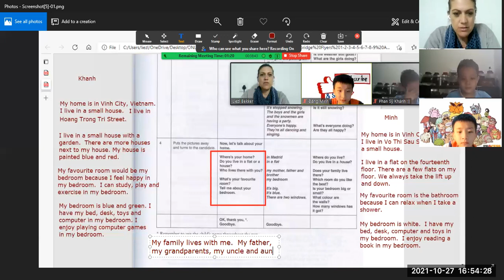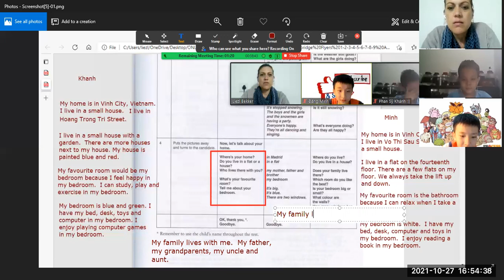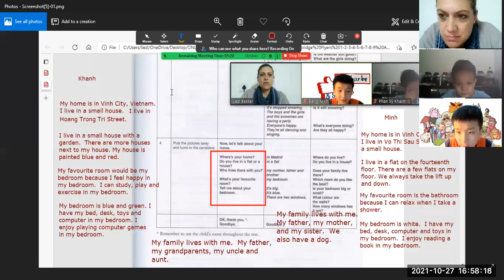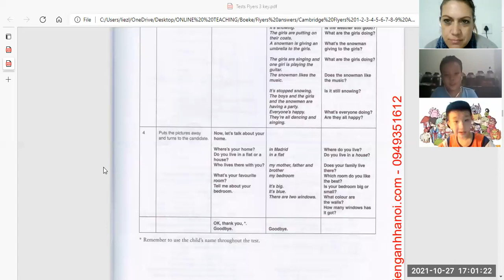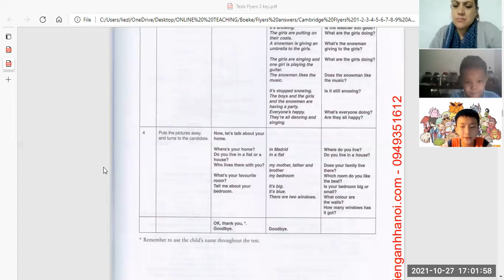4 tháng 11, 2021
flyers luyện tập câu hỏi flyers